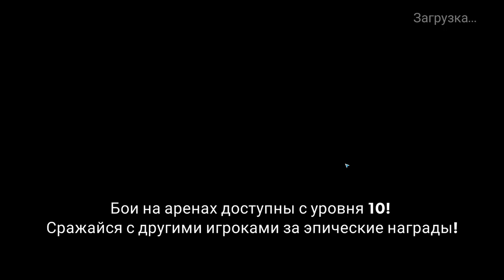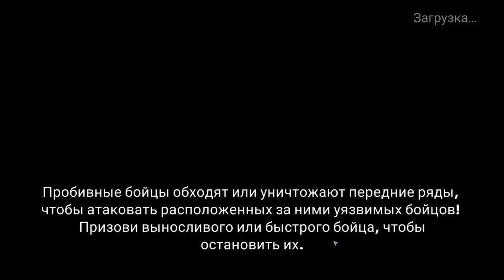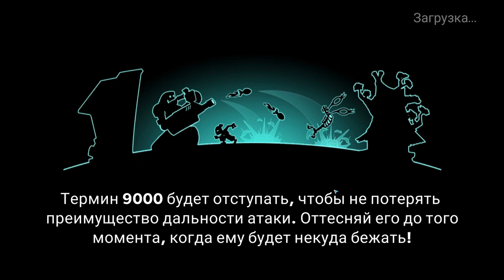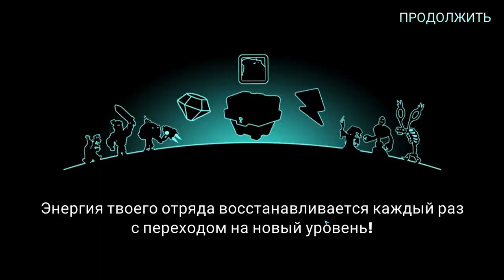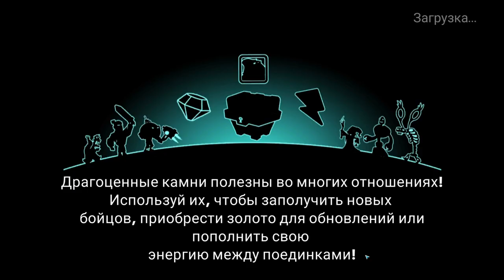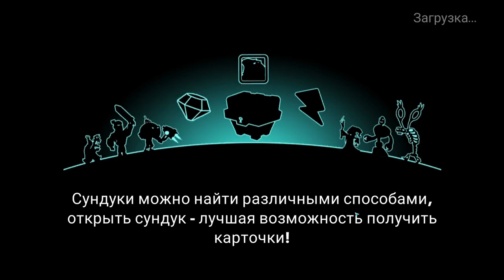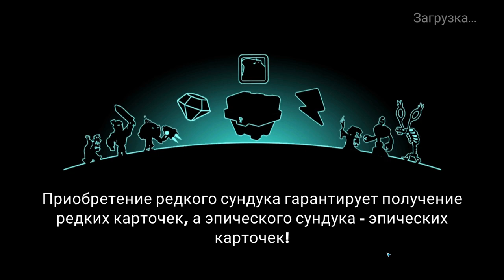Tower Conquest #294 В ОЧЕРЕДНОЙ ПОРТАЛ 😋